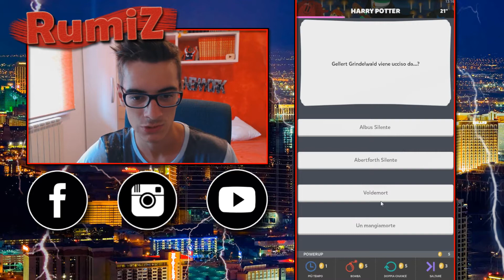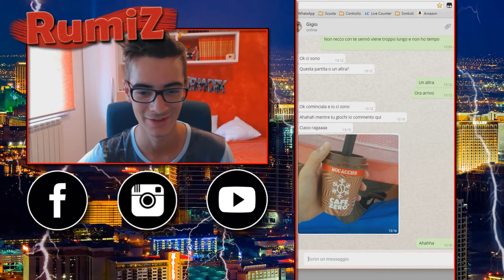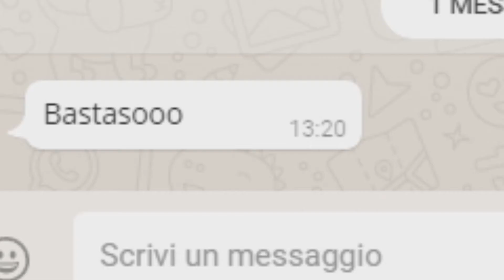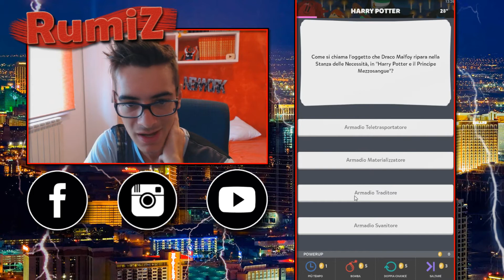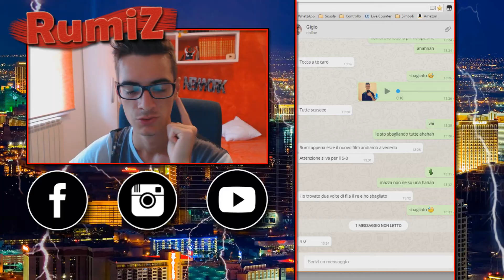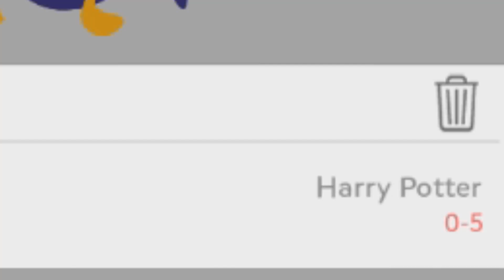QUANTO NE SAPPIAMO SU HARRY POTTER? w/Gigio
(☞ﾟヮﾟ)☞INFORMAZIONI UTILI☜(ﾟヮﾟ☜)

SCRIVETE PURE TUTTO NEI COMMENTI, IO RISPONDO APPENA POSSO.
Grazie dei vostri minuti dedicati al mio video ♥
☪RumiZ